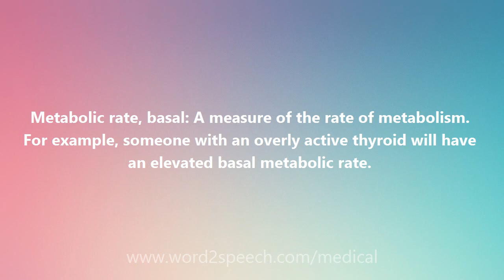Metabolic rate, basal - Medical Meaning and Pronunciation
Metabolic rate, basal

Metabolic rate, basal: A measure of the rate of metabolism. For example, someone with an overly active thyroid will have an elevated basal metabolic rate.